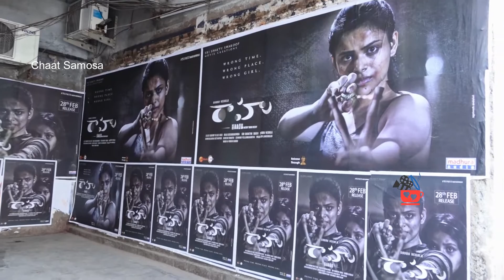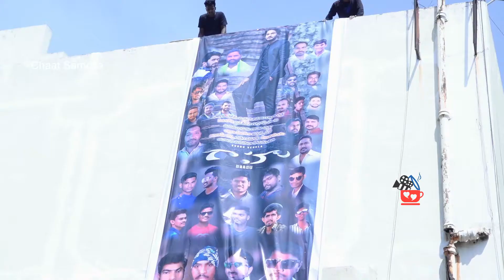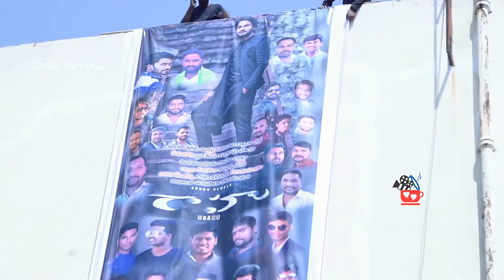Raahu Movie Thearte Coverage | Chaat Samosa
Raahu Movie Thearte Coverage